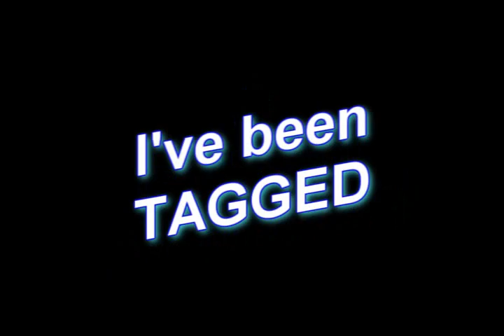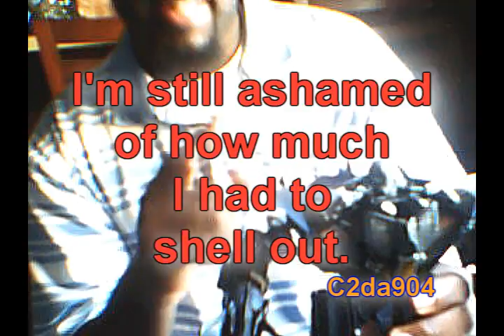I've been TAGGED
I've been Tagged by Tommy2LongView.  5 facts about myself and a small insight on Ep.5.